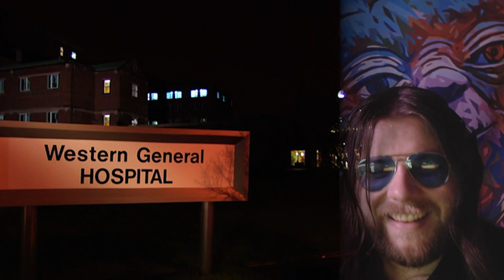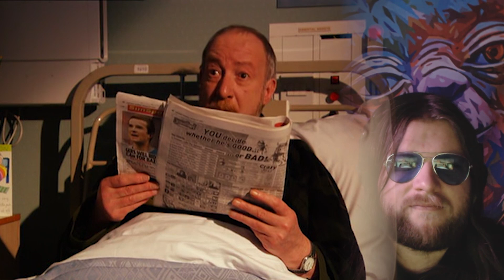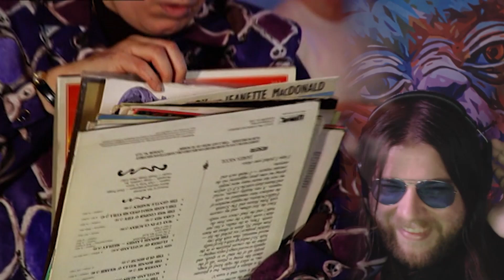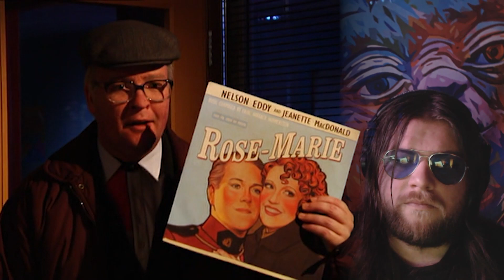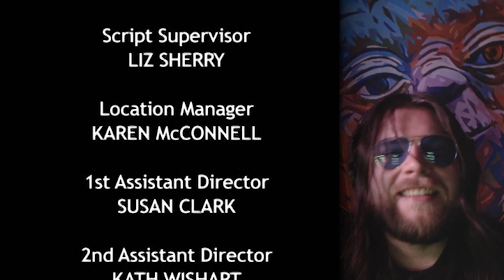Still Game - Wireless - S04E02 - REACTION!